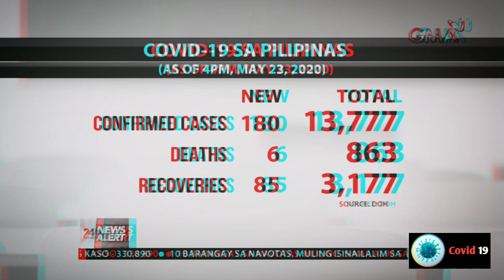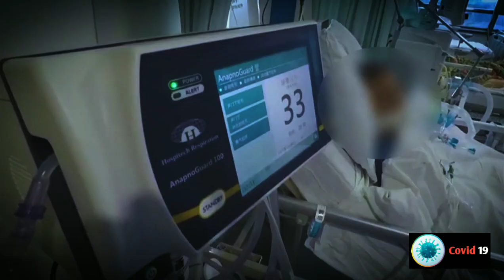Who am i by : Casting Crows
Cover by: James Stephen Salpura

Editing by: WESING
                  : INSHOT

Ang video na ito ay pawang pag kilala o pag  bigay rangal sa ating mga Frontliner na patuloy lumalaban sa virus na ito. Kayat sanay naway makapag bigay nang insperasyon sa inyo ang mga makikita ninyo... Maraming Salamat at Godbless sa ating lahat🙏 👩‍🔬👮